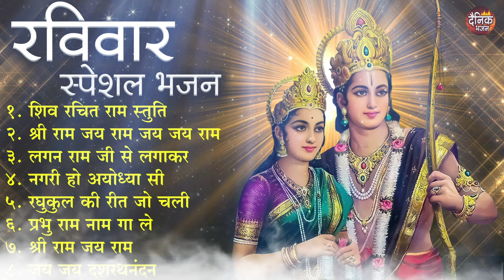रविवार भक्ति भजन : नॉनस्टॉप राम भजन | New Ram Bhajan 2024 | Ram Bhajans | Ram Songs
2024 नॉनस्टॉप राम भजन ~ New Ram Bhajan 2024 ~ Ram Bhajans ~ New Bhajan 2024~ Ram Songs
2024 नॉनस्टॉप राम भजन ~ New Ram Bhajan 2024 ~ Ram Bhajans ~ New Bhajan 2024~ Ram Songs

Start your day with " to bring peace to your soul.

मन की शांति के लिए " " यूट्यूब चैनल पर भजन भक्ति गीत और आरती ,चालीसा व मंत्र सुने